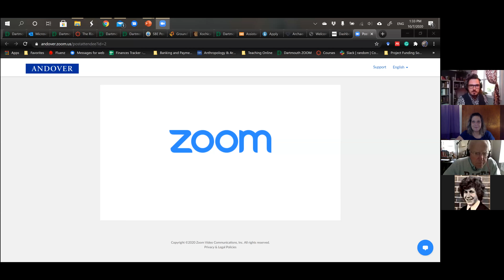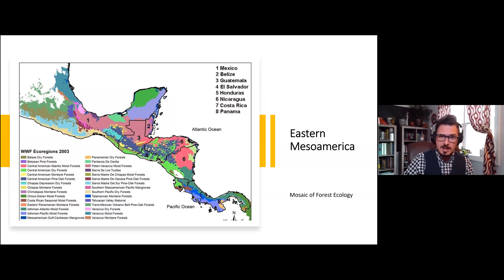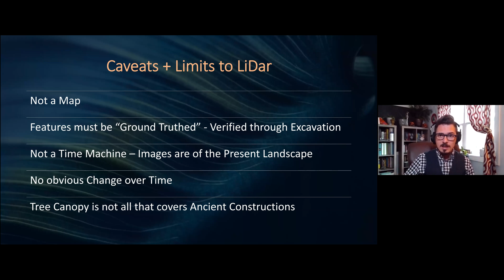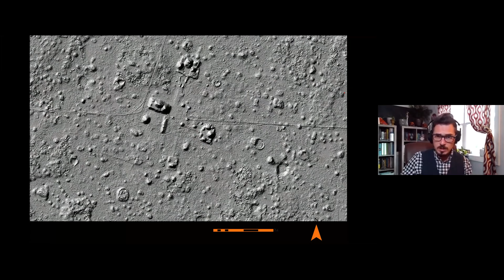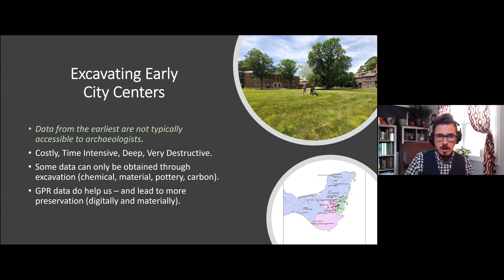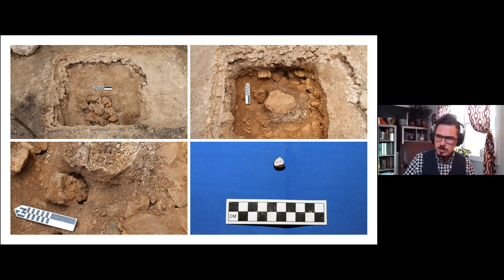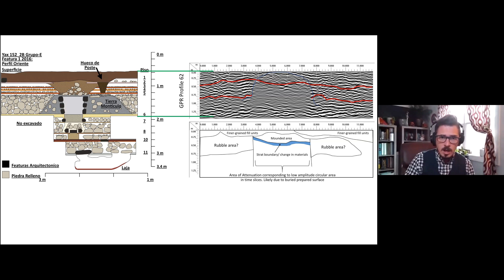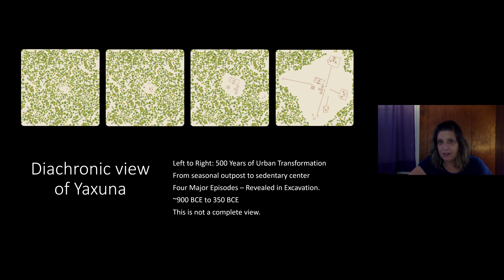Diggin' In Episode 8(S1): Ryan Collins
Together with the MAS/Robbins Museum, the RS Peabody Institute is co-hosting a 10-episode series called Diggin' In! -- Zoom conversations with practicing archaeologists from around the country. In Episode 8 we are joined by Dr. Ryan Collins who will be discussing LiDar and other techniques for making Maya sites.